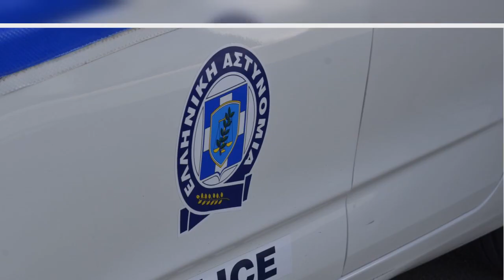Χίος: Επίθεση με χημικό σε υγρή μορφή – Θύμα ένας άνδρας αυτή τη φορά